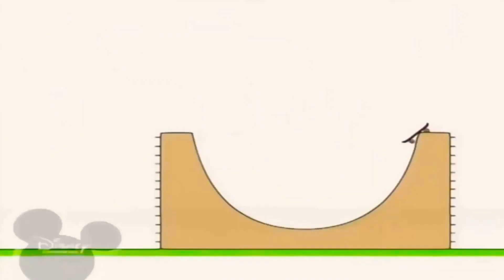29 березня 2021 р.